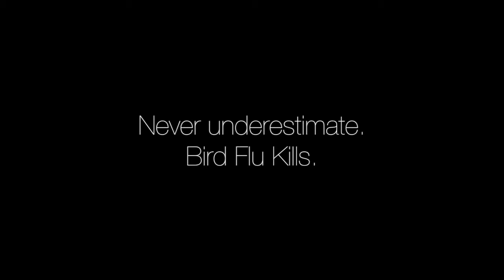PSA Biolit - Avian Flu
By Darren and Friends